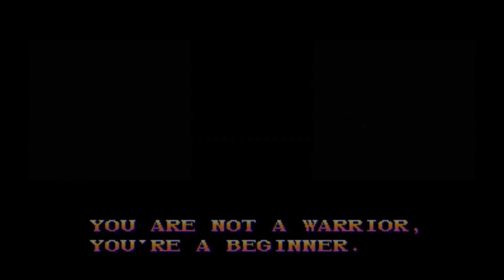Super Street Fighter II Turbo: Bored